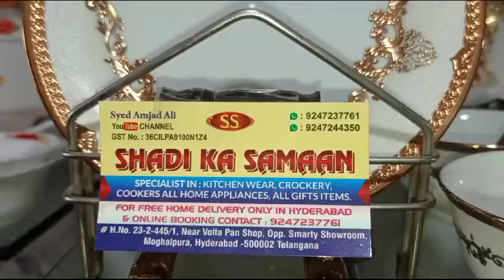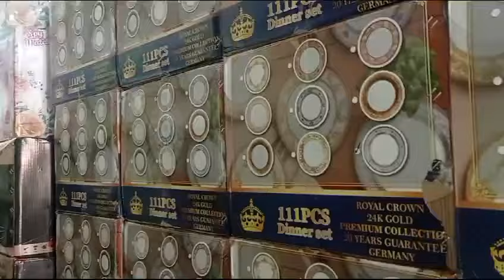New Golden Dinner Set 20 color Available 111pc fancy Golden DINNER SET 9247237761 SUBSCRIBE KAREN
Order Karen jazakh allah Khair

Shadi ka saman Syed Amjad Ali Hyderabad India 🇮🇳 volta hotel moghalpura Dr Omer faruqui Hospital Akbar function hall Dubai feride chicken Nazeer juice center opp my shop pls visit my shop